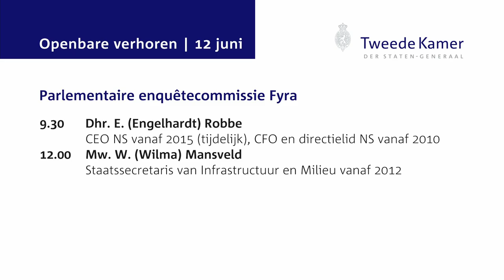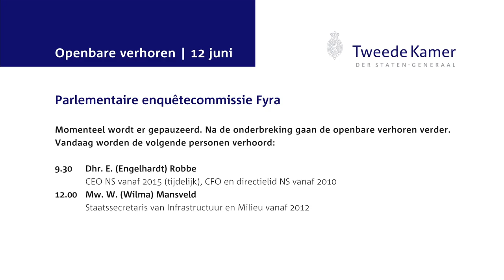Openbaar verhoor Engelhardt Robbe – enquêtecommissie Fyra 12 juni 2015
Openbaar verhoor van Engelhardt Robbe, tijdelijk CEO NS (vanaf 2015), voor de parlementaire enquêtecommissie Fyra op vrijdag 12 juni 2015.